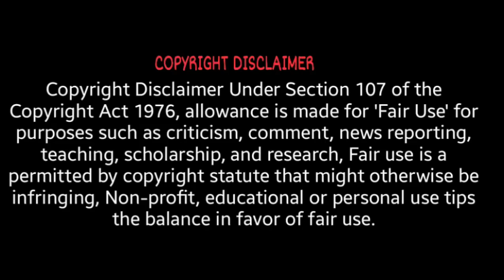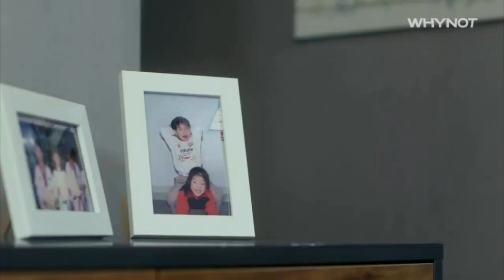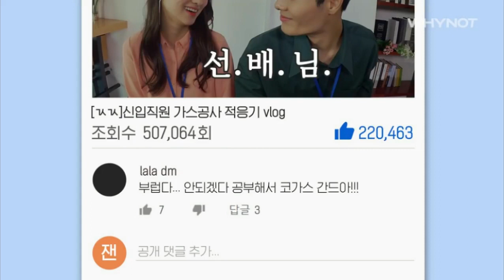Pure Love Korean Drama Explained in Hindi | Ep 1 | Romantic Korean Drama | K- drama | bf & male frnd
Pure Melo District Korean Drama Explained in Hindi (हिंदी में) | ep 1 | Korean Drama | Kdrama | Pure Melo District Korean Drama Explained in Hindi (हिंदी में) | Pure Melo District Korean Drama in Hindi | Pure Melo District Drama Explained in Hindi (हिंदी में) |
 Pure Melo District ep 1
korean drama in hindi explanation | new korean drama 2022 in hindi dubbed | Korean drama | KDrama Comedy | Comedy Drama | Romantic Korean Drama |  Comedy KDrama |  korean drama explained  in hindi | Korean Drama Explained in Hindi (हिंदी में) |

korean drama explained in hindi | Romanced korean drama in hindi | kdrama explained in hindi | korean drama explain in hindi | korean drama in hindi dubbed | drama hindi explanation |
k drama series | kdrama in hindi dubbed | korean drama explanation in hindi | korean drama hindi explanation | korean drama hindi |

PureMeloDistrictKoreanDramaExplainedinHindi(हिंदी में)
PureMeloDistrictDramaExplainationinHindi(हिंदी में)